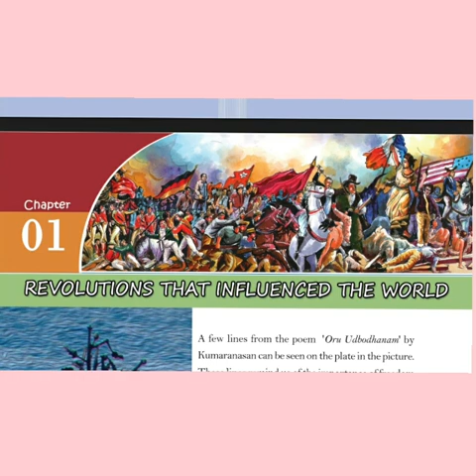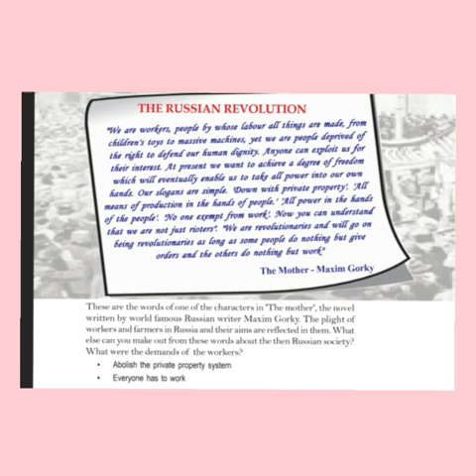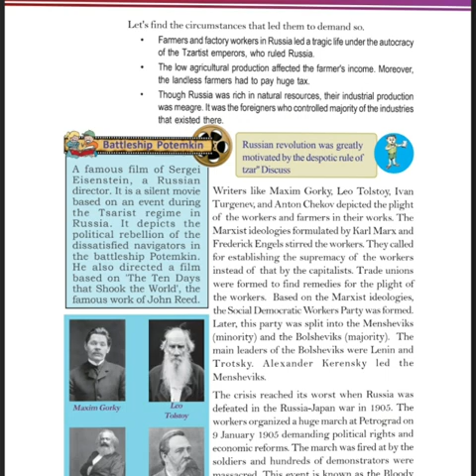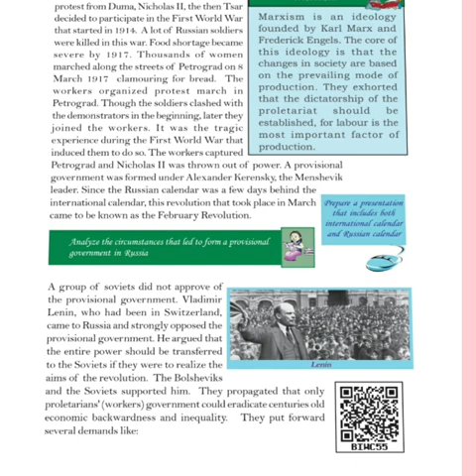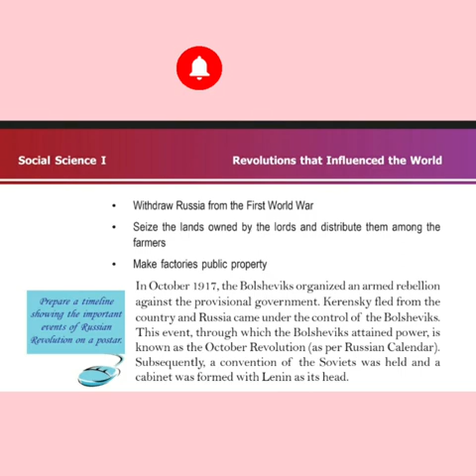Russian Revolution#Revolutions that influenced the world with notes & worksheet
ss world Russian Revolution
worksheet class 10
victers 2.0 work sheet Social Science
ss world
Revelutions that influenced the world
victers work sheet Social Science
class 10 worksheet
class10 social worksheet
social science victers 2.0 worksheet we discussed here
ss world brings you social science easy and simple
continue watching
online class victory channel live,online class online classes 12th,victers channel std 10,victers tv,
online classes victory channel,kite victets channel,victers channel class 10 physics,victers channel,
victers channel 8th class,victers class 10 english worksheet,first bell online classvicters channel online class,
victers channel class 10 maths,victers channel class 10,kite victers,kite victers class 10 notes,
victers channel class 10 social science ,sslc maths class english medium,10 class social chapter 1 in malayalam,
sslc social class,kite victers class 10 ss notes,kite victers maths class 10 notes,victers channel 10th class maths,
kerala class 10 maths,victers channel 10th class,class 10 maths chapter 1 kerala syllabus,its victers class 10 maths,
class 10 victers notes